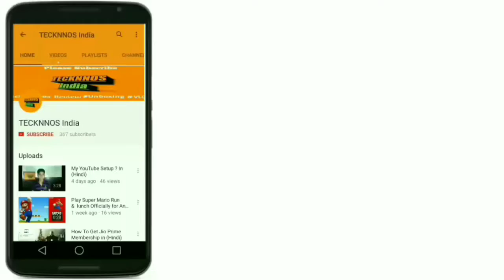Happy New Year🎇🎇🎉 | To All My Subscribers | Aaj ki party mere traaf se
Happy New year Bhaiyo Aaj ki party mere traaf se _________________________________________________________________